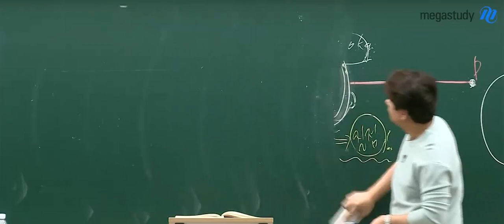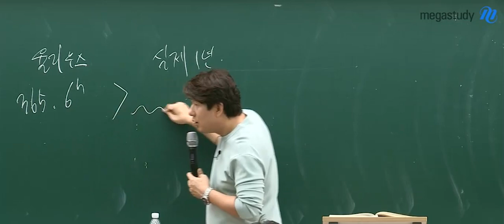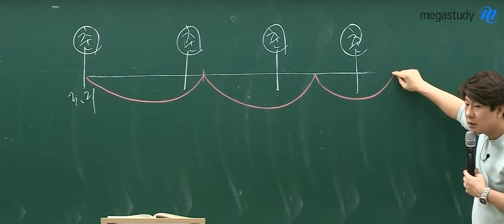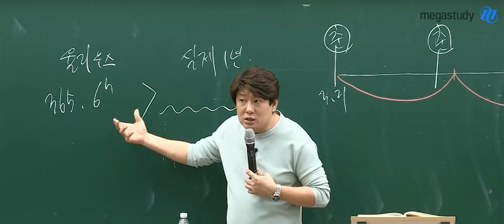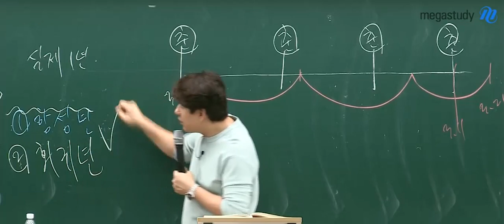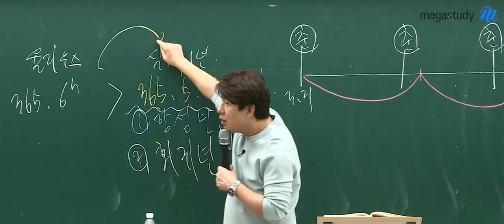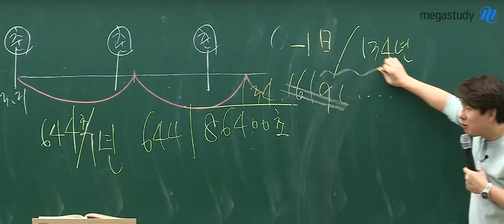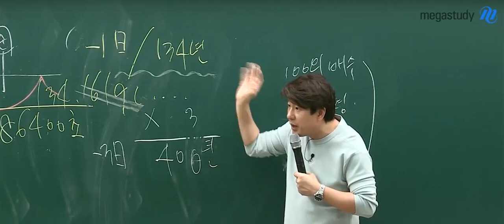[메가스터디] 국어 김동욱 쌤 - 역법지문, 동욱쌤처럼 읽고 쉽게 이해하자!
선배들을 당황시켰던 역법지문!
동욱쌤처럼 반응하며 읽으면 쉽게 이해할 수 있습니다.